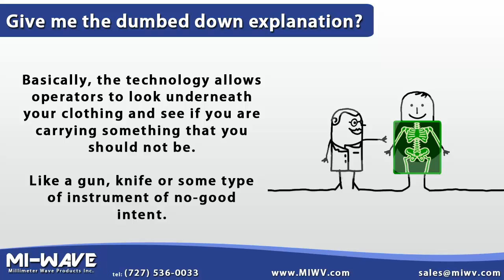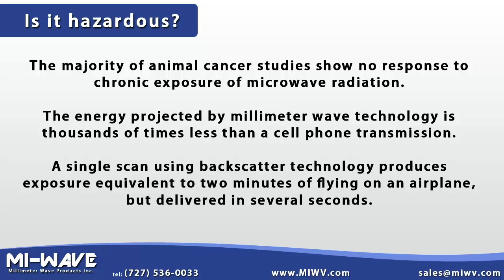Millimeter Wave Scanner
This video goes over the basics of what is a millimeter wave scanner. Visit our show channel for more millimeter wave information.

is a global leader in millimeter wave products, technology, components and more.